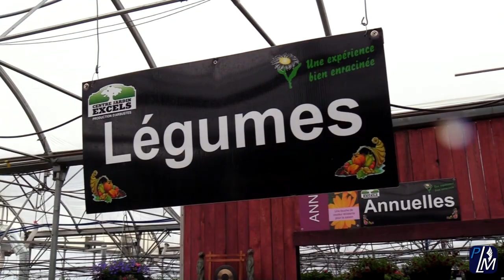Pépinière Excels - Le Centre jardin - St-Roch-Ouest | Réouverture officielle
Jocelyn & François Racette - Propriétaires
Pépinière Excels - Le Centre jardin
806, Rang de la Rivière Sud Saint-Roch-Ouest QC J0K 3H0